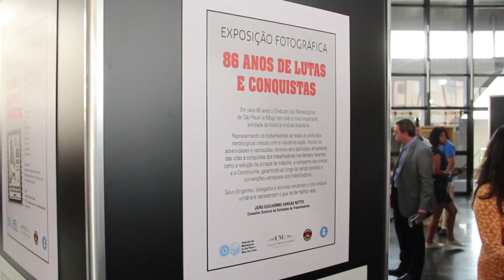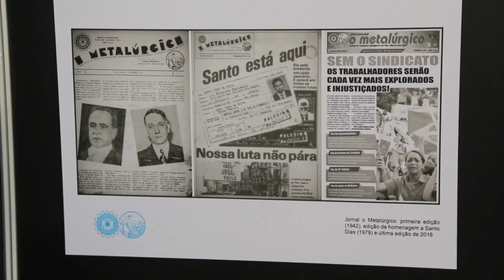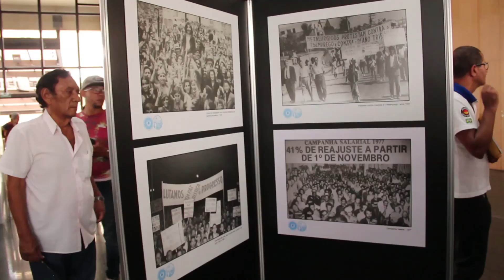Vargas Netto avalia perspectivas do sindicalismo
O Repórter Sindical na Web, na TV Agência Sindical, recebeu quinta (24) o consultor sindical e membro do Diap João Guilherme Vargas Netto. Ele falou das perspectivas do movimento sindical para o ano de 2019.